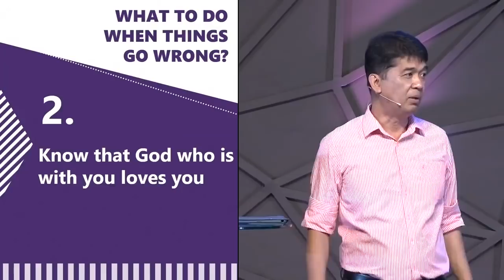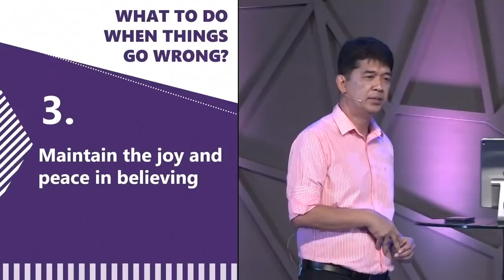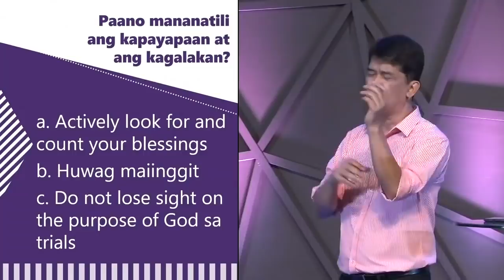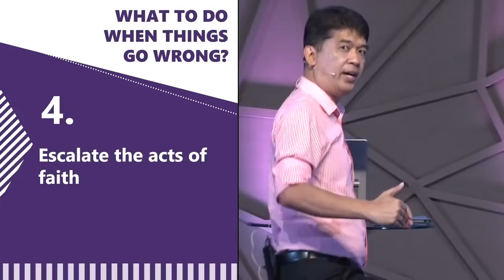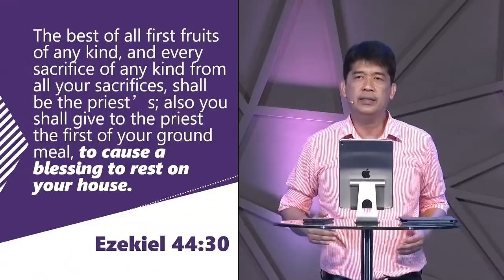WHAT TO DO WHEN THINGS GO WRONG | Rev. Ito Inandan | JA1 Rosario